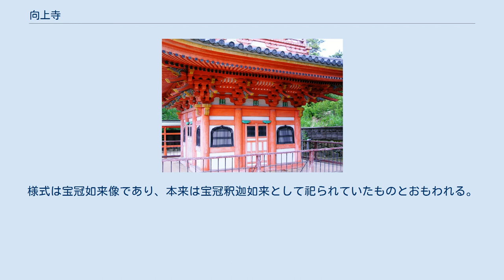向上寺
三重塔の初層。
桟唐戸、花頭窓、頭貫の木鼻、扇垂木などに禅宗様の特色がみられる。
 向上寺（こうじょうじ）は、広島県尾道市にある曹洞宗の寺院。
山号は潮音山。
本尊は釈迦如来。
中国三十三観音霊場第十一番。
 この寺は、1403年（応永10年）生口守平の開基、愚中周及の開山により臨済宗の寺院として創建されたのに始まり、向上庵と号した。
1432年(永享4年)には生口氏所縁と推察される信元と信昌を造塔本願檀那として三重塔(国宝)が建立されている。
1444年(文安元年)向上寺は仏通寺とともに将軍・足利義政により将軍祈願所となる。
一旦衰退したが、江戸時代に入り1609年（慶長14年）関的が入寺して再興し、曹洞宗に改められた。
寺請制度の江戸時代はその制度下にあった家が少なく、末寺の支援と近在の商人による寄進で成り立っていたが、明治以降再建本堂の焼失、各堂宇の解体が進み、昭和中ごろの真宗寺院旧材流用の仮本堂の解体後は、山門・鐘堂・庫裡にとどまり創建時代から残る建物は国宝の三重塔のみであったが、2010年(平成22年)に本堂が再建された。
 聖観世音菩薩座像、旧来は秘仏であったが、本堂再建に伴い公開された。
様式は宝冠如来像であり、本来は宝冠釈迦如来として祀られていたものとおもわれる。
江戸期に蓮華座などが修繕された際にはすでに観世音菩薩として信仰の対象であった。